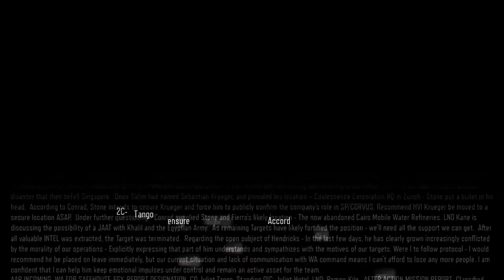Black Ops III Play Through Part#8 1 Boss Sarah Hall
All Credit to Activision Treyarch Companies.
Game - Call of Duty Black Ops III PS4.
This game and all scenes do not belong to me and are in no way shape or form used for any sort of profits.
This is purely game play for entertainment.